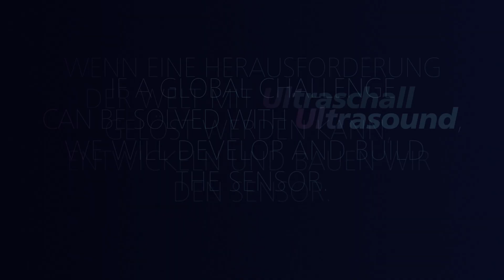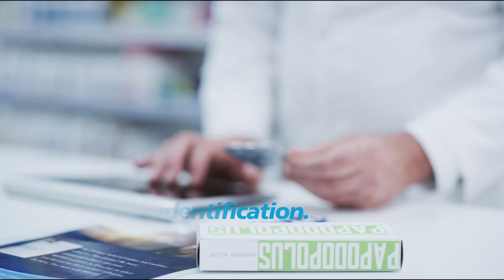microsonic - Welcome to the new Ultradimension.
Ultrasound is not audible to human ears. But the power it contains is perceptible – in our customers’ enthusiasm, and in the feeling of working together for a great cause. We believe that ultrasound can provide new solutions to many of the challenges in industrial automation and deliver a decisive impulse to make processes simpler, more efficient and more sustainable.